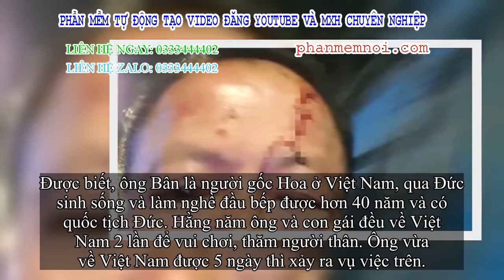✅ Khởi tố vụ Việt kiều Đức vô cớ bị nhóm thanh niên đánh trong quán karaoke ở TP.HCM